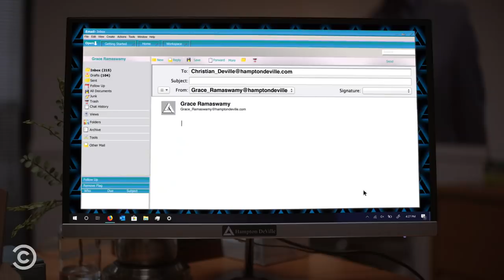Why Are Some Co-Workers So Annoying - Corporate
Grace and Kate bond over finding their coworkers annoying, while Matt and Jake hatch a plan to get better office coffee.

About Corporate:
Hampton DeVille is a massive, soulless conglomerate that sinks its rapacious claws into everything from arming clandestine wars to exploiting protesters. This is a comedy about working there.